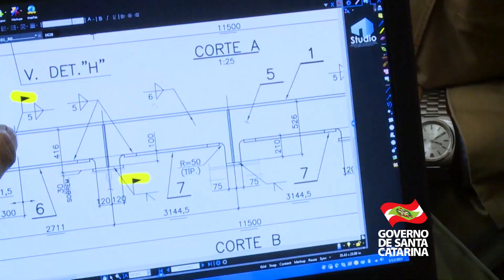Ponte Hercílio Luz (Com a Palavra o Governador - 15 de maio de 2015)